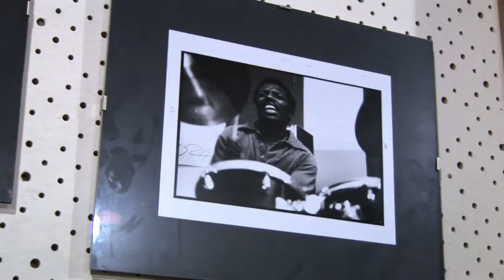PIERO MAZZARELLA & ENRICO INTRA in MILANO IN MANO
Intervista a Maurizio Franco
per l'anteprima dell'incontro tra
il grande attore italiano Piero Mazzarella
e il musicista e compositore milanese Enrico Intra; insieme per provare suono e voce,
musica e recitazione, per il concerto
"Milano in mano".

Un duo inedito alla scoperta di un originale percorso lirico/jazzistico in puro stile afro milanese: le percussioni poetiche di Mazzarella e Intra

Formazione: Piero Mazzarella (voce recitante)
Enrico Intra (pianoforte)
Alex Stangoni (Live electronics)
Carlo Garofano (percussioni)
Musiche di Enrico Intra
Testi di Tessa, Bertolazzi, Porta, Manzoni e altri

A cura di Giuseppina Carutti

Martedì 14 luglio 2009  ore 21,30
Orto Botanico Via Valvassori Peroni, 7